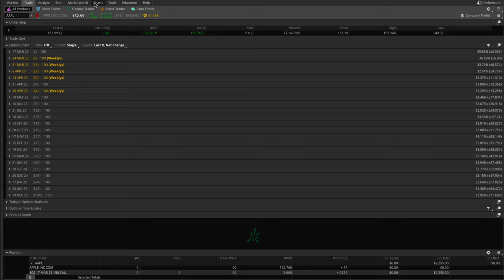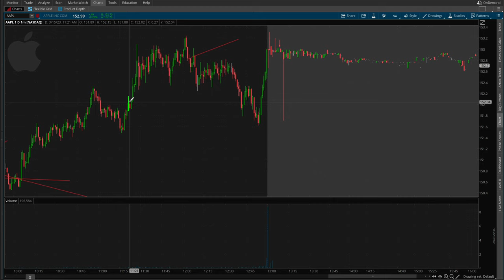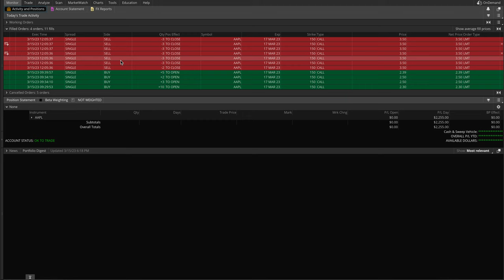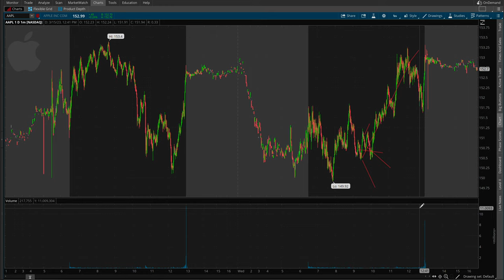Apple Stock Options Trade Recap & Bank Failure Fears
In this video we go over a quick trade recap on a stock options day trade that I did trading APPLE. I was a little hesitant to hold it over night due to the banking crisis going on right now and I explain more in the video.